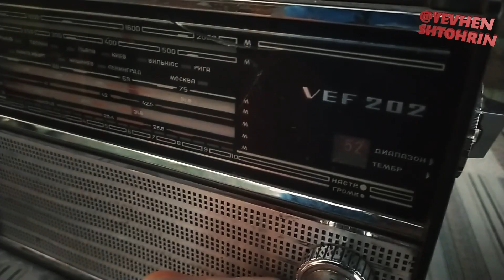Трійка! ще видно на дворі а вони гомонять